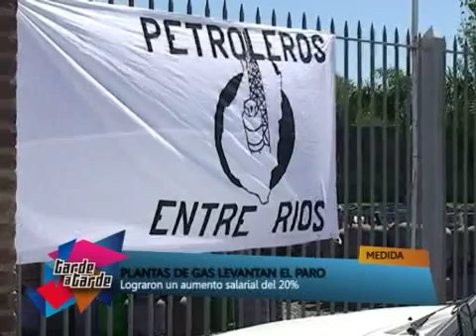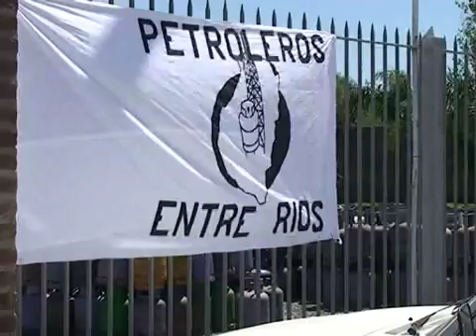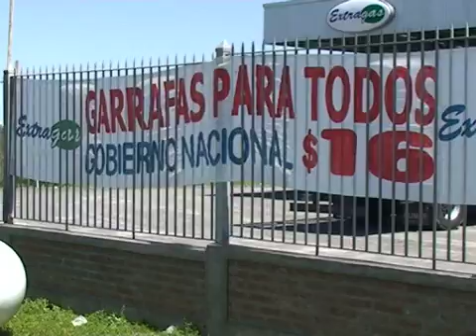NOTA LEVANTAN PARO PETROLEROS TAT